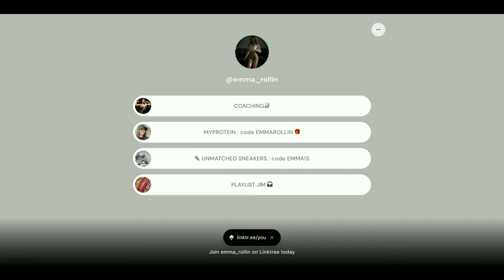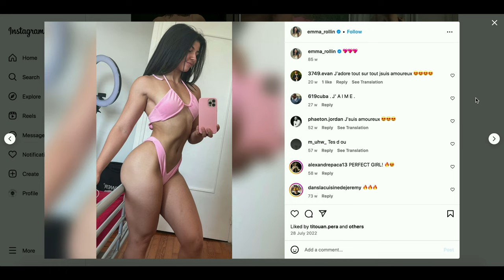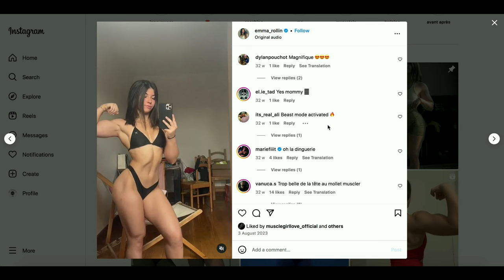Emma Rollin | 21 Years Old | France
New talents of FBB: Emma Rollin, bodybuilder from France.